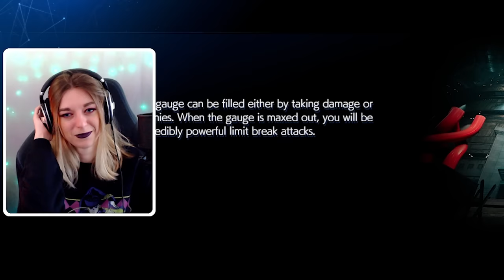My final fantasy 7 remake: episode yuffie journey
I played this uh 2 years ago and thought it was finally about time to edit it down just in time for rebirth :D

sonon and zack my beloveds

00:00 - YUFFIE TIME (it's all fort condor)
12:06 - sonon *cat crunching meme*
17:05 - first mission
22:43 - shinra
30:44 - the final battle :')
41:00 - the gang's all here
44:05 - ZACK!